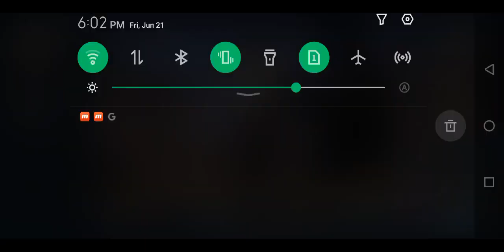honor of kings 7